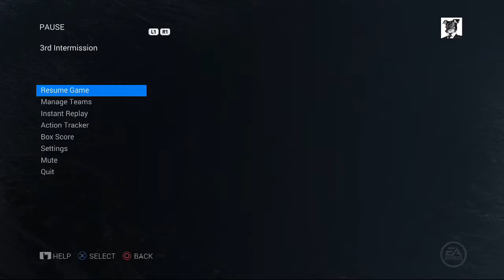Dallas Stars '15 -'16 season game 10 discussion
Here we talk about the Dallas Stars and how they played in the Tenth game of the 15-16 season against the Vancouver Canucks. For any Stars or hockey fans that want to talk to other fans during the games look for gamethreads You'll find me there talking and discussing live for every game. Watch live when we do the actual discussions and other Let's plays

So far the versus matchup between the two of us has seen my record go 4-4-2 and Quinn's go to 6-3-1